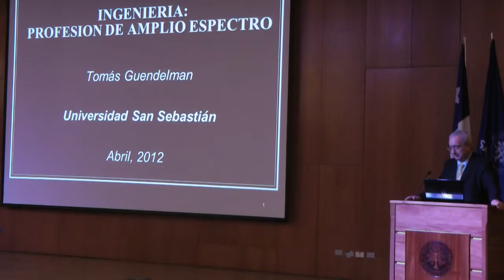Inauguración año académico Fac. Ingeniería y Tecnología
Tomás Guendelman dio la bienvenida oficial al año académico 2012 de los futuros ingenieros de la Universidad San Sebastián, reforzando las posibilidades de desarrollo y las oportunidades laborales de esa área productiva en nuestro país.